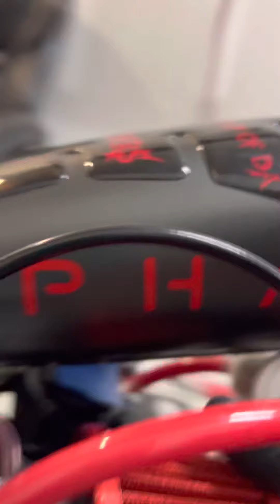May 5, 2022